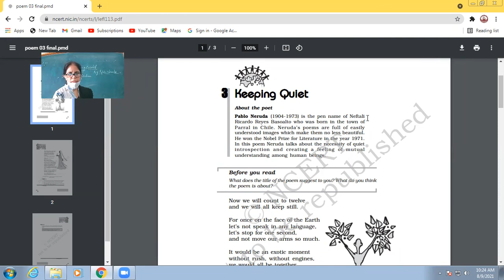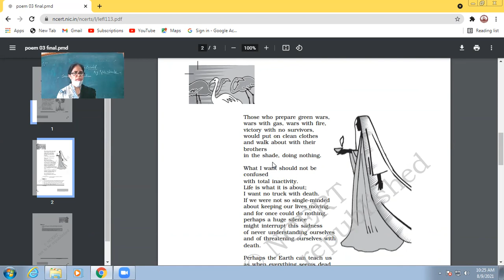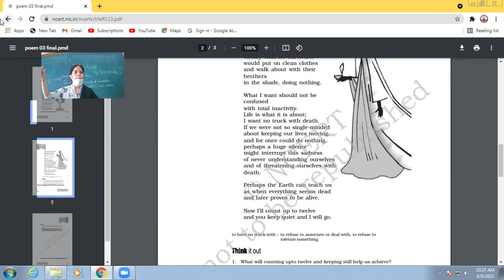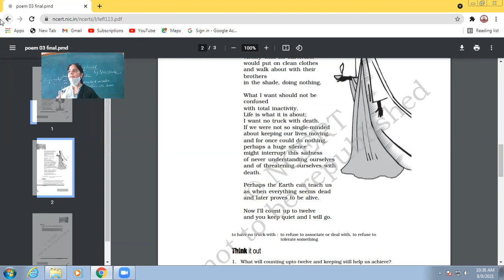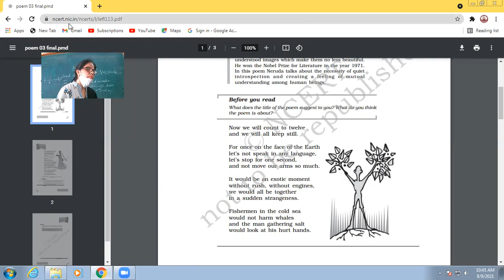09-08-2021 XII-A KEEPING QUIET